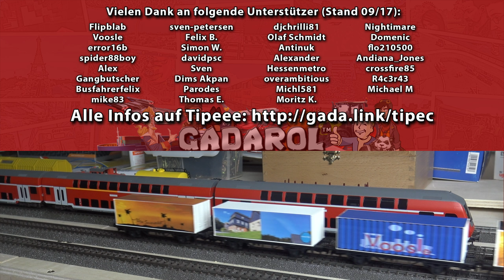MINE Bauernhof | Dornige Dunkelkammer ► #87 MINECRAFT Life in The Woods deutsch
Minecraft 🌲 Life in The Woods MINE Bauernhof ► Themen, Tiere, Entspannung und Bahn 🚂
► Staffel 1 ► MEHR ? ▼▼▼ Beschreibung lesen!

Über dieses Lets Play MINE Bauernhof Minecraft Life In The Woods

Unser Motto "Man muss ja nicht jeden Mist mitmachen" geht in eine weitere Runde. Statt uns mit Schäufelchen auf die plärrende Nahrungsluke zu schlagen lassen wir es ein wenig ruhiger angehen und kombinieren den Landwirtschafts Simulator mit Minecraft. Life In The Woods Renessaince ist ein Modpaket, dass es im wahrsten Sinne des Wortes in sich hat. Nie war Minecraft so schön, so umfangreich und so passend für das, was wir alle in unserem Kanal so lieben. Und an diejenigen, welche nun sicher schreiben werden, ich spiele das ja nur, weil Gronkh oder MrMoregame das auch tun: Schaut das Lets Play an, und passt mit dem Brot auf welches ihr esst. Denn das essen die beiden auch.

Gute Unterhaltung!

► VR Oculus Rift, Leap & Touch -Werbelink-*